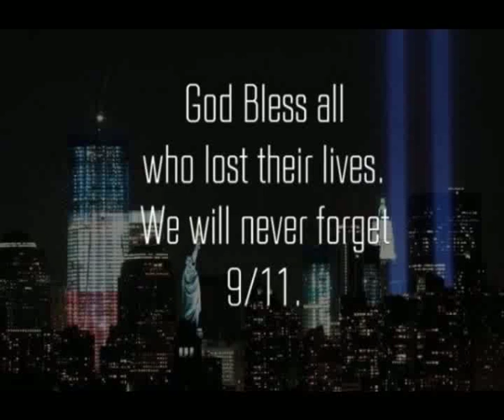Ocotillo Wind - Pattern Energy 09/10/2015 No Wind=No Power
Not powering over 100,000 homes again, no surprise here